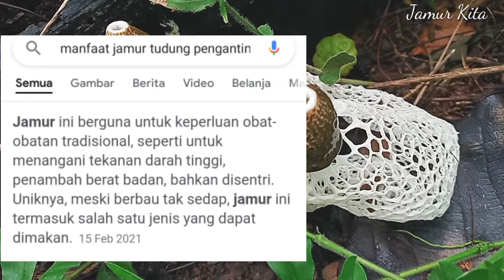Jamur Tudung Pengantin, Harga Fantastis 900.000/kg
jamur tudung pengantin , jamur yang sangat langka dan ternyata sangat mahal